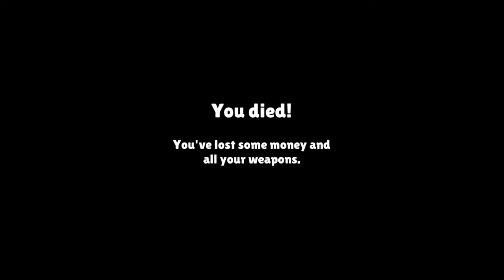oggy and jack getting zombies in sandbox city | new gameplay | funny